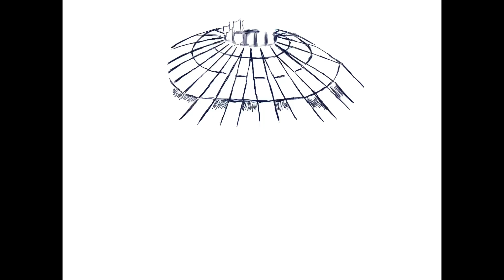Kat Fumo Art in the Making - Center Camp Cat, kAt A log Series 4- Timelapse 13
Center Camp Cat Where the Cool Cats go for coffee, Ragdoll Cat Illustration Digital Design Womens Tshirt